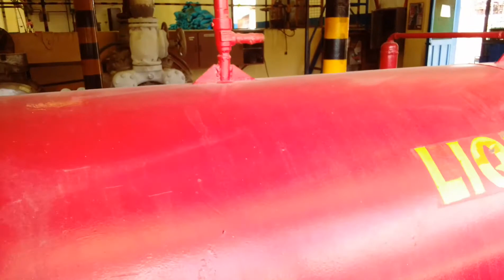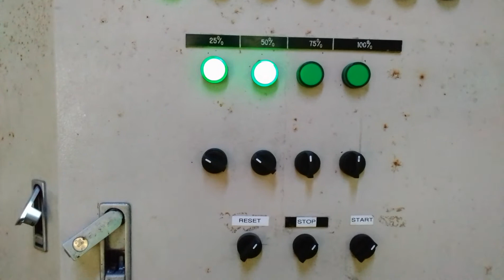how to operate fladed type compressor/ice plantation